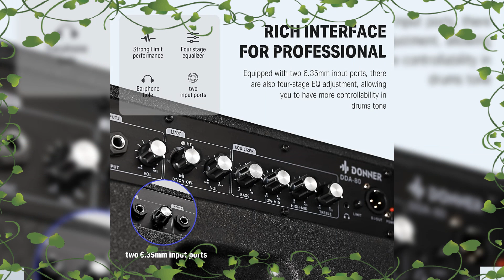Donner Electric Drum AMP, 80-Watt Wireless Electronic Drum Amplifier Professional DDA-80 👇👇👇Link👇🏿👇🏿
BrandDonnerColorblackCompatible DevicesDrumOutput Wattage80 WattsProduct Dimensions10.98"D x 17.2"W x 9.76"HNumber of Bands4

【Wireless Multimedia Connection】 The multimedia function of the DDA-80 allows musicians to connect their mobile devices to the DDA-80 wirelessly and control everything via the multimedia control knob on the amplifier.

【Equipped with Two Speakers】Donner DDA-80 professional electronic drum speaker is equipped with 8-inch woofer and tweeter horn, which can provide enough punch and more than enough headroom for any electronic drum kit with audio outputs

【Limit Switch】The unique limit switch can effectively suppress the overload signal in the drum set, and appropriately reduce unnecessary dynamic space to increase the loudness of the overall drum set, so that the sound of the drum set can better integrate into the band.

【Ingenious Four-band EQ Adjustment】The Lo-mid band added to the overall drum set tone can improve the punch and details of the overall drum set, making your performance more arbitrary.

【Unique-Design for Electronic Drums】The rated output power of 2.80W can provide a large enough sound pressure level, whether it is in the rehearsal room or the monitor of the stage drummer can provide a large enough volume which can be connected to 'electronic drum', 'keyboard', etc.